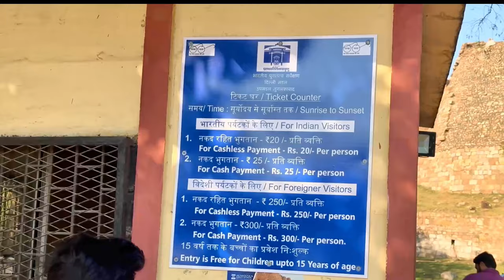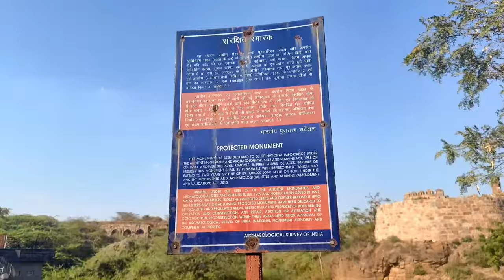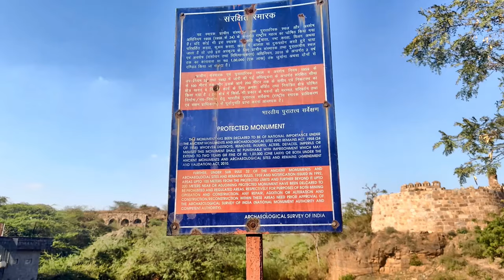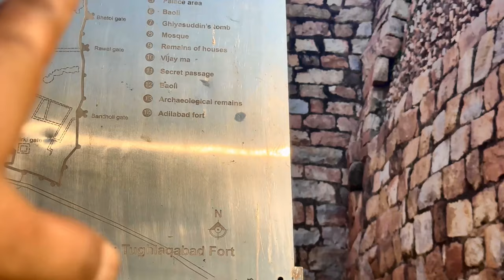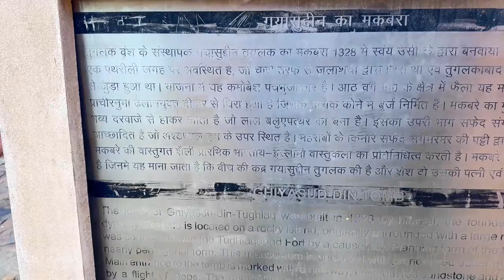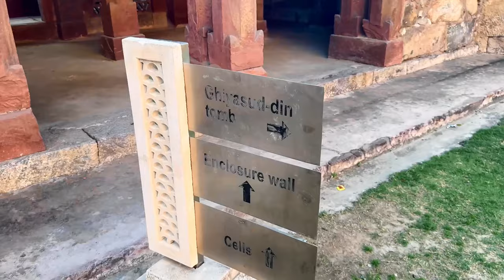India Tour | Tughlakabad Fort | Ghiyasuddin Tughluq | New Delhi | The Far Experience